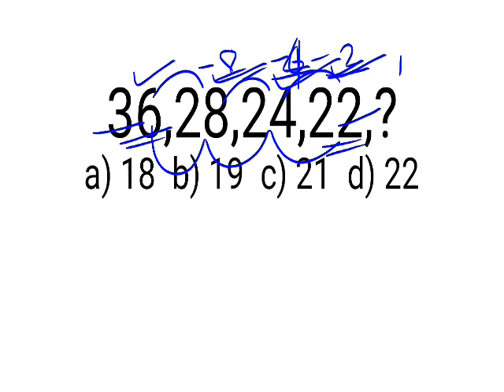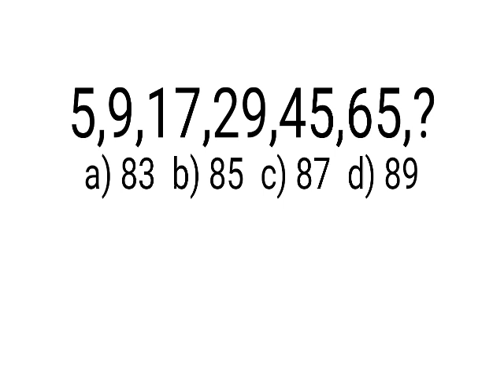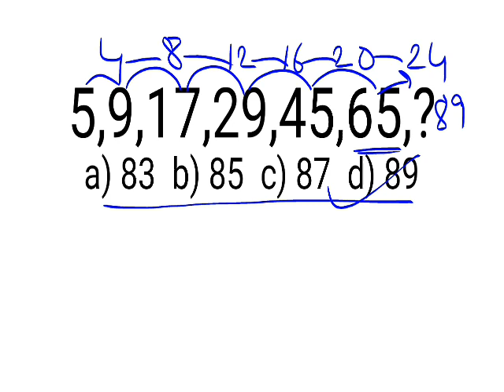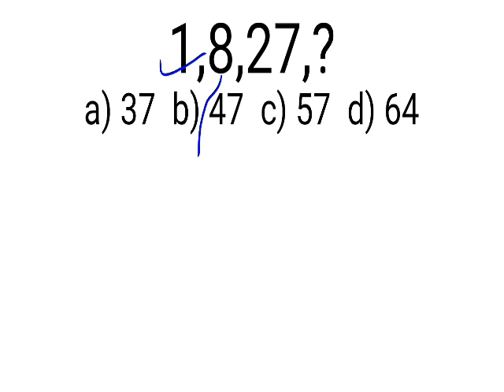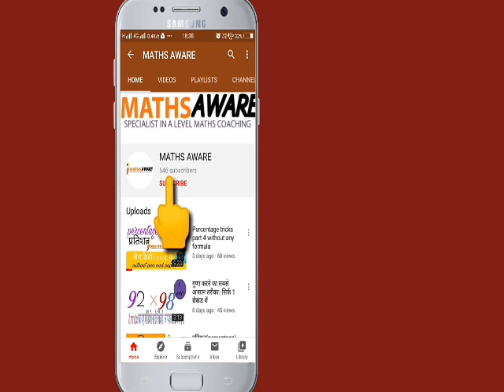Find the missing number, लुप्त संख्या ज्ञात करें,short tricks of missing numbers, important question